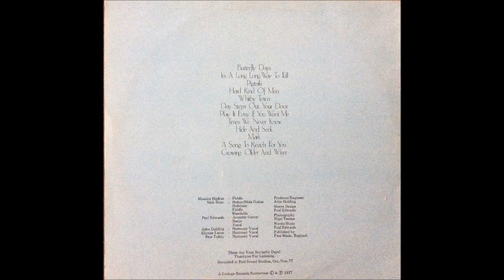Paul Edwards - Butterfly Days (1977, UK)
a6. Day Steps Out Your Door

Taken from Paul Edwards 2nd alburm, 'Paul Edwards - Butterfly Days (1977)'. UK private loner folk rock Lp on the Cottage Records.